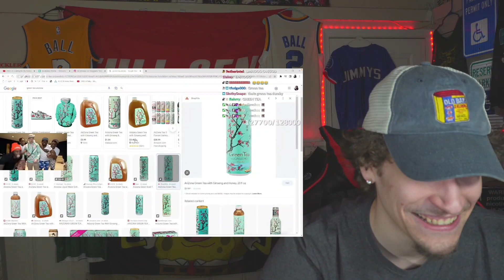Reacting Too Kai Cenat & DDG Eatting the Worlds HOTTEST GUMMY BEAR‼️‼️ (Reaction) Video‼️